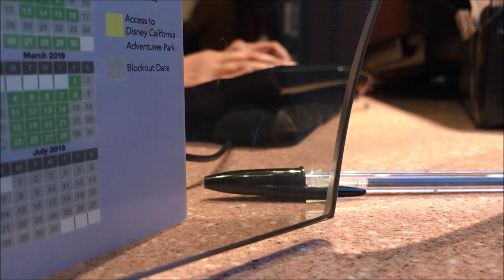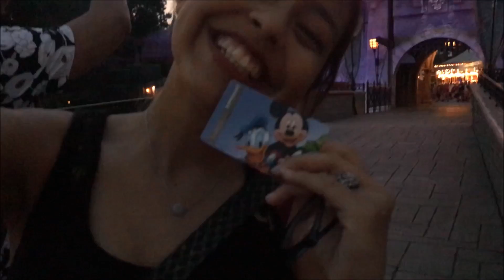Lost Girls Are BACK?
Hello my Pina Squad!

It’s finally happened! Itztli just got another Disneyland pass and im way too excited! The lost girls are back at it again with bigger adventures and more videosss! This was all last min, she had arrive from Vacation and the next thing i know we are at Disneyland. I'm beyond happy to have my partner back again with me.

If  you'd like to see what I'm up to! Please Visit me at these sites! Give me a message and LIKE HUG

FOLLOW MY SNAP CHAT ~ Captain-goob